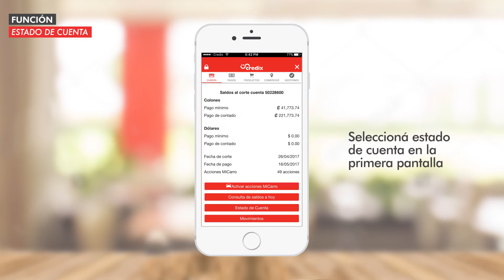Estados de cuenta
Podés revisar tus estados de cuenta con tu app MiCredix muy fácil, una de las novedades de la nueva actualización.